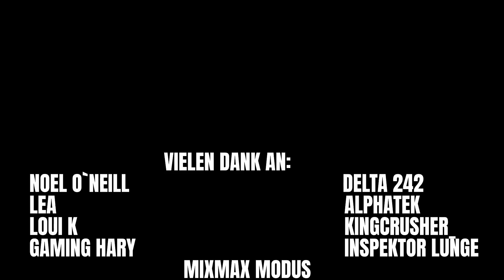ASMR - Erste Runde seit Jahren! | ROCKET LEAGUE GAMING